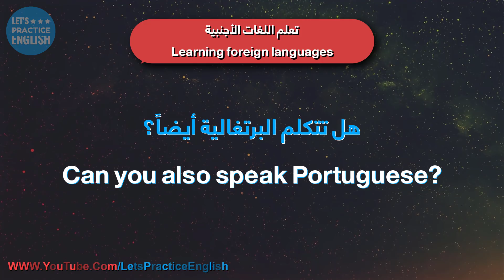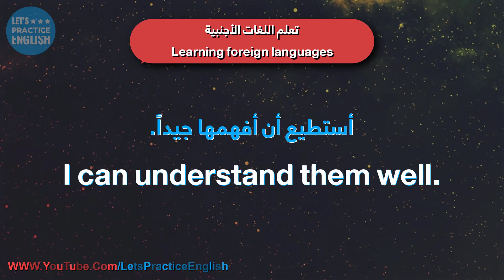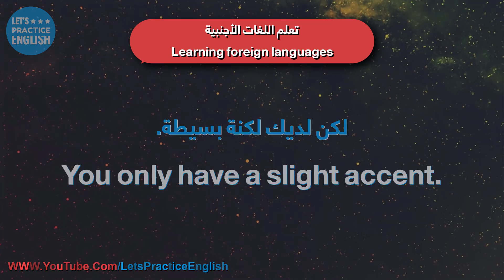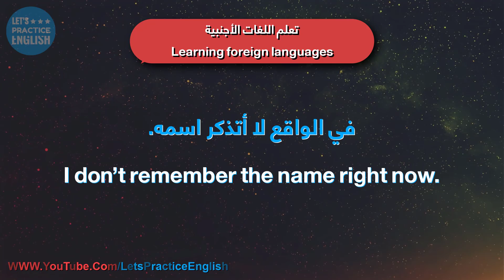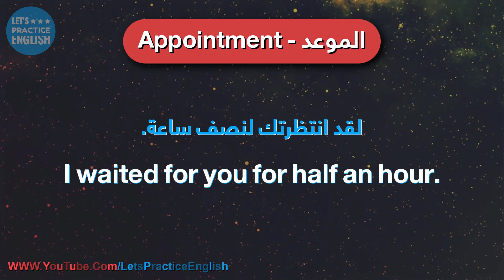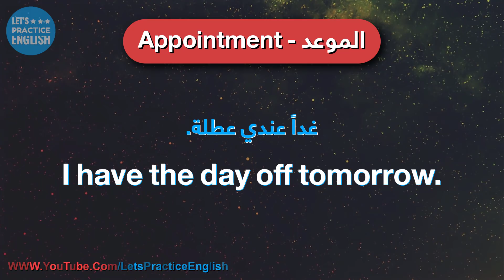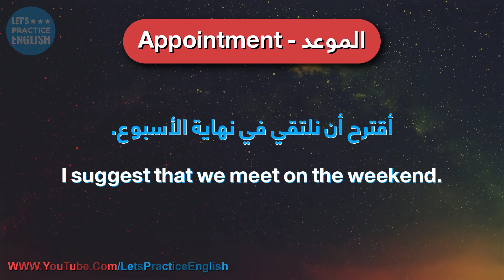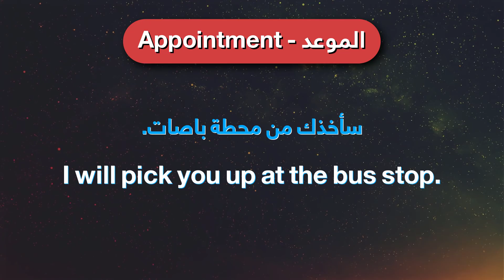كورس تعلم اللغة الانجليزية للمبتدئين من الصفر #10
23- تعلم اللغات الأجنبية‬ , Learning foreign languages

‫أين تعلمت الأسبانية؟‬
Where did you learn Spanish?

‫هل تتكلم البرتغالية أيضاً؟‬
Can you also speak Portuguese?

‫نعم، وأتكلم الإيطالية قليلاً.‬
Yes, and I also speak some Italian.

‫أرى أنك تتحدث بشكل جيد للغاية.‬
I think you speak very well.

‫اللغات متشابهة إلى حد ما.‬
The languages are quite similar.

‫أستطيع أن أفهمها جيدًا.‬
I can understand them well.

‫لكن التكلم والكتابة فيهما صعوبة.‬
But speaking and writing is difficult.

‫لا أزال أرتكب الكثير من الأخطاء.‬
I still make many mistakes.

‫أرجو أن تصحح لي في كل مرة.‬
Please correct me each time.

‫نطقك سليم للغاية.‬
Your pronunciation is very good.

‫لكن لديك لكنة بسيطة.‬
You only have a slight accent.

‫يستطيع المرء أن يعرف من أين أنت.‬
One can tell where you come from.

‫ما هي لغتك الأم؟‬
What is your mother tongue / native language (am.)?

‫هل أنت مشترك في دورة لغوية؟‬
Are you taking a language course?

‫أي منهاج تستخدم؟‬
Which textbook are you using?

‫في الواقع لا أتذكر اسمه.‬
I don’t remember the name right now.

‫العنوان لا يخطر ببالي الآن.‬
The title is not coming to me.

‫لقد نسيبته.‬
I’ve forgotten it.
24- الموعد‬ , Appointment

‫هل فاتتك الحافلة؟‬
Did you miss the bus?
‫لقد انتظرتك لنصف ساعة.‬
I waited for you for half an hour.
‫ألا تحمل هاتفاً جوالاً؟‬
Don’t you have a mobile / cell phone (am.) with you?
‫كن دقيقاً في موعدك المرة القادمة!‬
Be punctual next time!
‫خذ سيارة أجرة في المرة القادمة!‬
Take a taxi next time!
‫ في المرة القادمة: اصطحب معك مظلة ضد المطر!‬
Take an umbrella with you next time!
‫غداً عندي عطلة.‬
I have the day off tomorrow.
‫هل سنلتقي غدًا؟‬
Shall we meet tomorrow?
‫يؤسفني، غدًا لا يناسبني.‬
I’m sorry, I can’t make it tomorrow.
‫أعندك خطط لنهاية هذا الأسبوع؟‬
Do you already have plans for this weekend?
‫ام انك على موعد؟‬
Or do you already have an appointment?
‫أقترح أن نلتقي في نهاية الأسبوع.‬
I suggest that we meet on the weekend.
‫أترغب في القيام بنزهة؟‬
Shall we have a picnic?
‫هل نذهب إلى الشاطئ؟‬
Shall we go to the beach?
‫هل نذهب الى الجبال ؟‬
Shall we go to the mountains?
‫سأمر لأخذك من المكتب.‬
I will pick you up at the office.
‫سأمر لآخذك من المنزل.‬
I will pick you up at home.
‫سأمرلآخذك من موقف الحافلات.‬
I will pick you up at the bus stop.